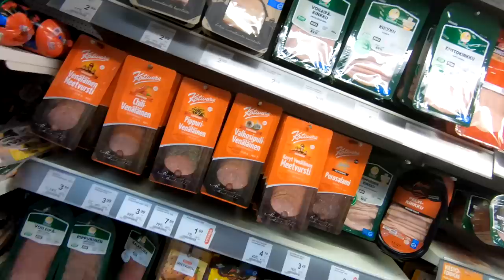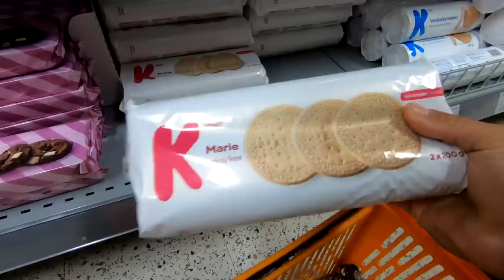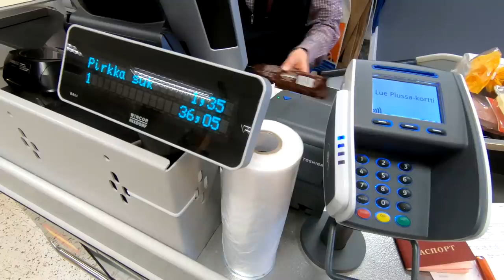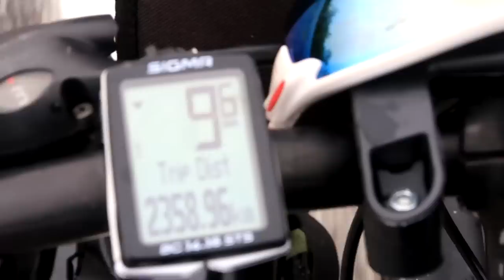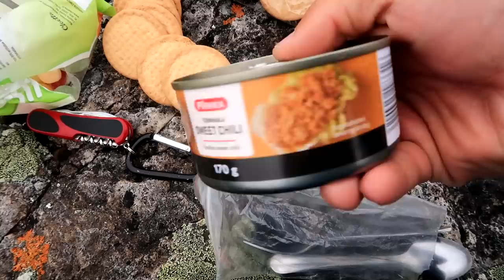Degančios kojos = Nuostabūs vaizdai